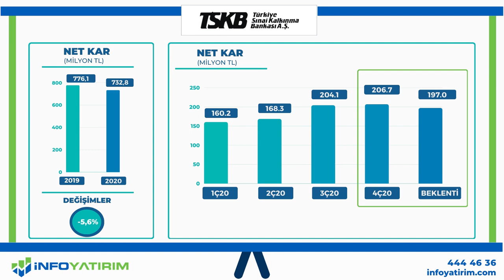TSKB Bilanço Kartı | 2020 - 4. Çeyrek | İNFO YATIRIM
TSKB'nin 2020 yılının 4. Çeyrek bilanço kartı.